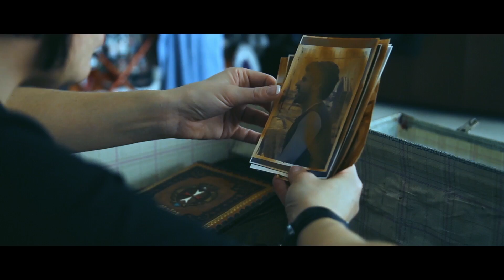Kunthapura Malayalam Dubbed Movie Scene |കുന്താപുര| part 5| full movie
watch  Kunthapura  Malayalam Dubbed Movie Scene |കുന്താപുര | kunthapura| part 5| full movie

In 1928, Kunthapura, a remote village in central Karnataka was excavated by the Archeological survey. The Excavation brings a lot of troubles to the village which forces them to take arms against the British. The memories of an Eighty nine year old man, Krishnappa Narasimha Shashtri brings it to the notice of public in 2011.
Director :Joe Eshwar
Writer   :Joe Eshwar
Stars   : Lawrence , LarkinLee , BurnittByon